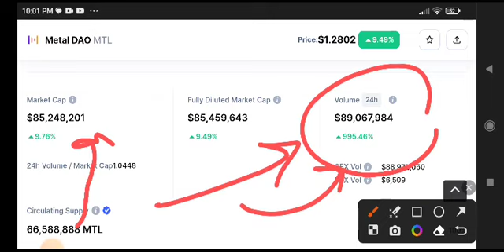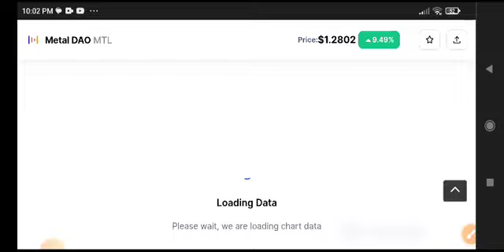MTL Price Prediction Analysis! MTL Coin News Today